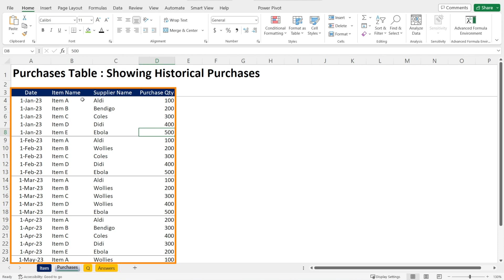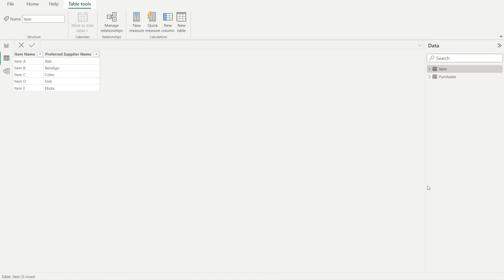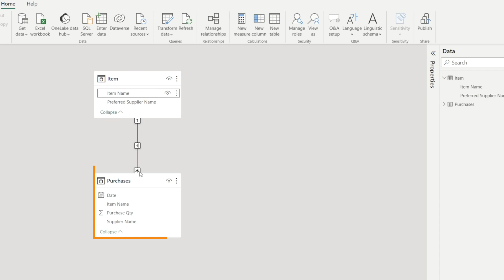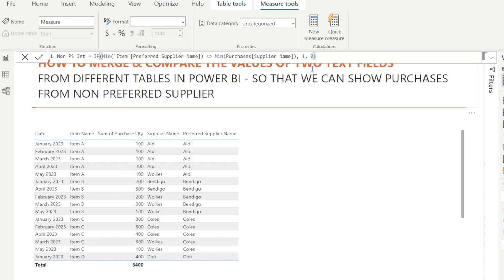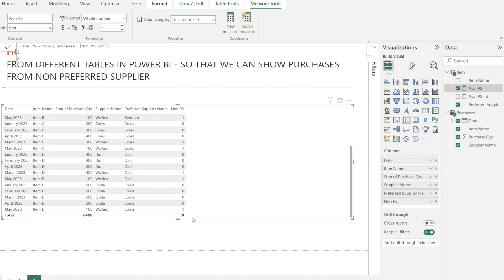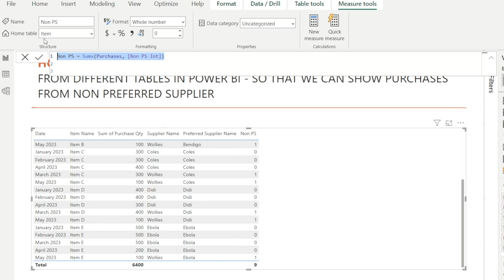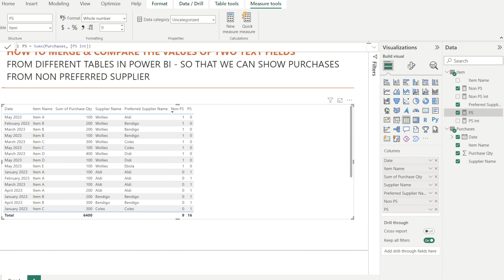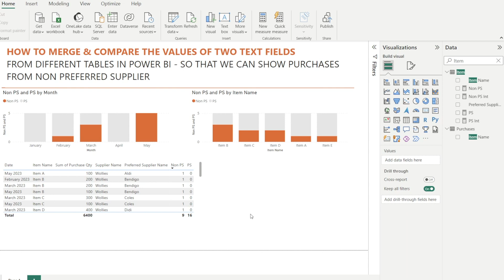How to Effectively Compare Text in Power BI? Measures? Calculated Columns? Which Dax?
Have you ever felt... why are the things which are so easy to do in Excel, suddenly become so tricky in Power BI? such as XLOOKUP, VLOOKUP and IF Statements. ?

What to use in Power BI? Calculated Columns? Measures? Which dax? Why do I have duplicated value? Why is my total not working? Why are things so difficult?

In Power BI Tutorial for beginners video, I will show you how to do just that in Power BI.

Have you ever come across a situation when you need to merge information from different tables, so that you can then compare the value of two text columns? To see if they are the same or different? Things which are so simple to do in Excel... But how to do it in Power BI???

The first thing that we need to do … is ensure that the relationship has been properly defined in Power BI

Then you need to decide if you want to create measures or calculated columns in Power BI.
If you come from excel background, then the temptation will be to create calculated columns, as this is what we often do in Excel whenever we need to compare fields across multiple tables.

However, in Power BI, best practice is to keep your model slim and long.
We should keep the no of columns to a minimal and not add new columns unless absolutely necessary. Therefore comparisons, calculations, etc... should be done using measures.

 In this video, you will learn 3  important concepts
 1. In Power BI, there is no need to write a special DAX function to replicate VLOOKUP or XLOOKUP. All you need is to define the proper relationship in your data model.
 2. In Power BI, we can compare text values in across different field and tables by writing IF Statements as interim measures and subsequently wrapping it with SUMX.
 3. In Power BI, where possible, try to avoid calculated columns and use measures instead,  unless if you need to display the values of your calculated columns in a slicer, in your Power BI report.

Cheers,
Isabella Susilowati @LighthouseAnalytix

Timelines:
00:00 Introduction
00:29 Let's get started
01:59 How to compare two text fields in Power BI
09:57 Epilogue

LA116